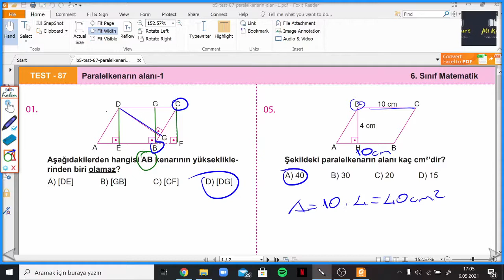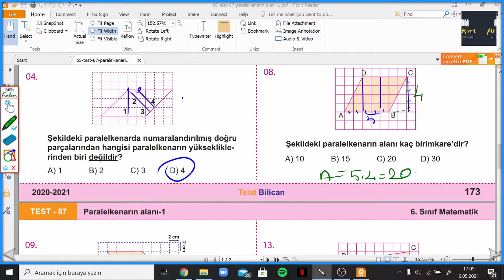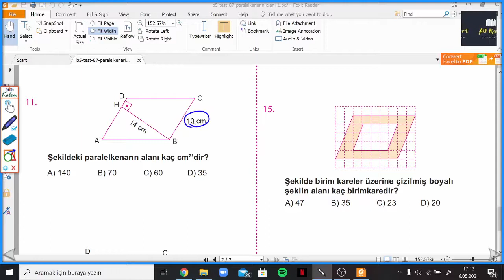6.SINIF TELAT BİLİCAN TEST 87 PARALELKENARIN ALANI 1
Telat Bilican 6.Sınıf Kazanım Testi 87 PARALELKENARIN ALANI 1 ile devam ediyoruz. Telat Bilican kazanım testlerinin ayrıntılı bir şekilde çözümlerini kanalımda bulabilirsiniz. Diğer yayınların çözümleri takipte kalınız.